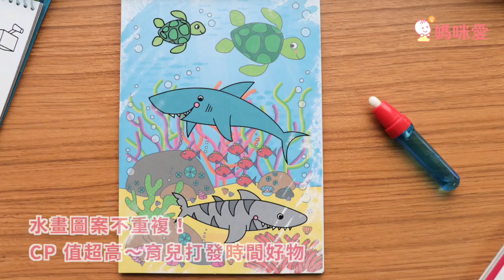英國GALT神奇水畫本水畫筆｜媽咪愛MamiLove開箱實測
帶孩子出去旅行，在餐廳、火車上總是坐不住，看著好動的小寶貝，貓媽總是在想：有沒有什麼方法可以讓寶寶不要這麼躁動呀？有的！活潑又益智的英國 GALT 帶來超好玩水畫本，堪稱爸爸媽媽的救星，丟一本給孩子玩，大人就能喘口氣休息、或是偷滑滑手機啦ヾ(*´∀ ˋ*)ﾉ

神奇水畫本不用顏料就能畫出彩色作品～也不怕小手髒兮兮囉！表層是特殊材質的水畫本，趕快動起畫筆吧～